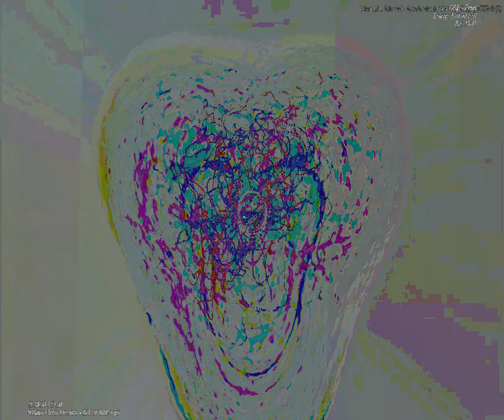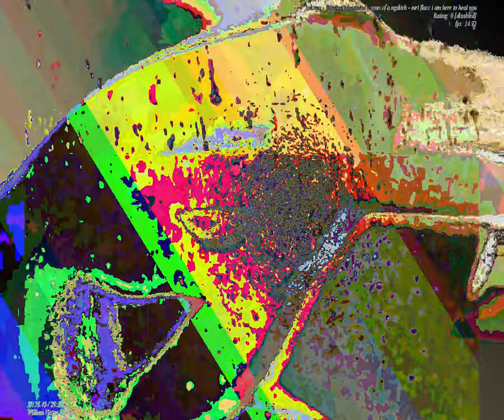[EPILEPSY WARNING] Movie 23 09 16 06h40m38s